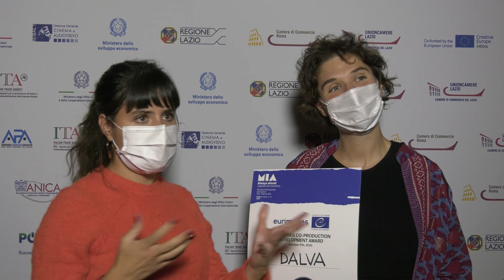Julie Esparbes and Emmanuelle Nicot | Interview at MIA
Interview at MIA of ulie Esparbes and Emmanuelle Nicot